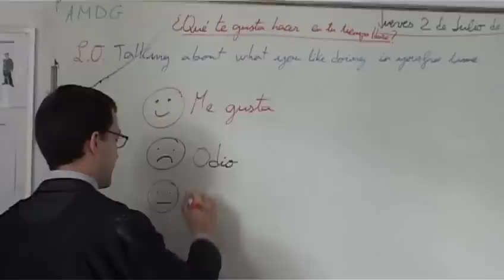Chavagnes International College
Chavagnes is the leading international Catholic boarding school for boys. Here, pupils and teachers explain why we are here and what we do. Includes testimonies from boys about their faith and life as Catholics. A short film, made by a parent of our one of our pupils.